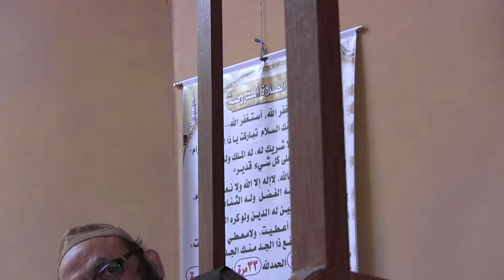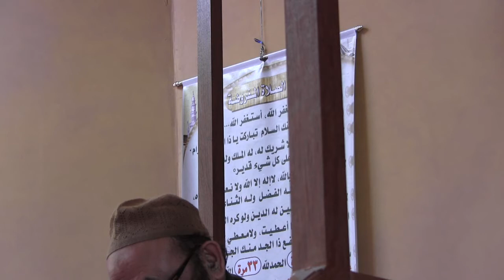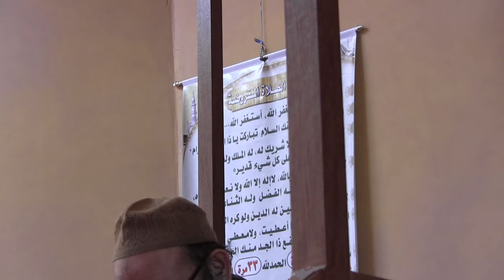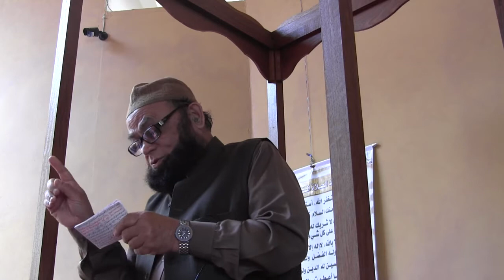Laylatul Qadr ¦ Night Of Decree & Itikaf - Dr. Khalid Siddiqi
| Islamic Society of San Francisco

Night of decree - Laylatul Qadr & Itikaf